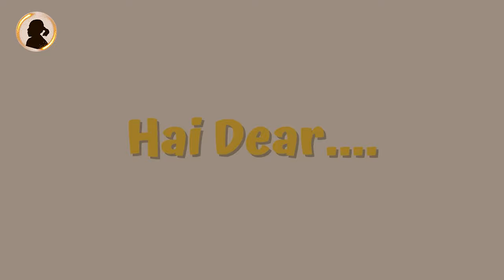Menjadi Tamu Podcastnya dr. Berlian